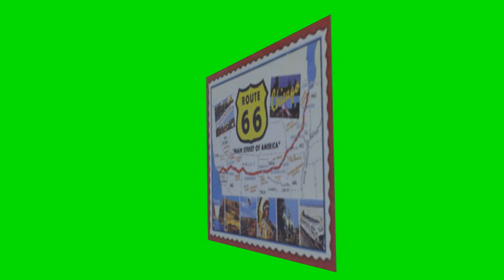Illinois postard for Elizabeth